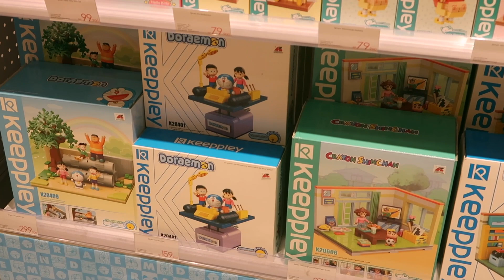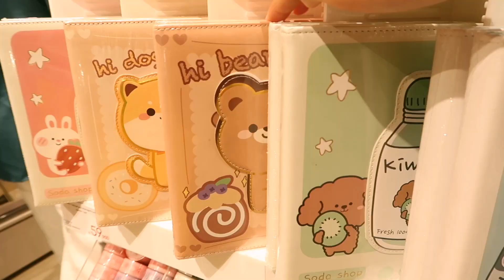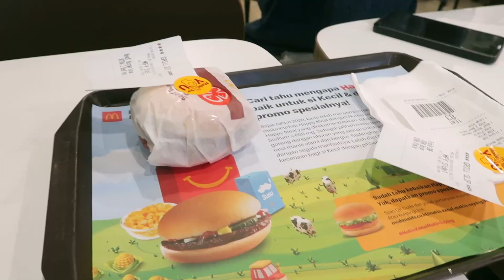VLOG | Shop & Eat (KKV, Tous Le Jours, KOI, Kimukatsu)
So, long time no see and finally I'm  back to YouTube again. Today's video is 'shop & eat vlog'. I want to start doing a vlog again guys. But don't worry I still do review videos.

Credit
Music